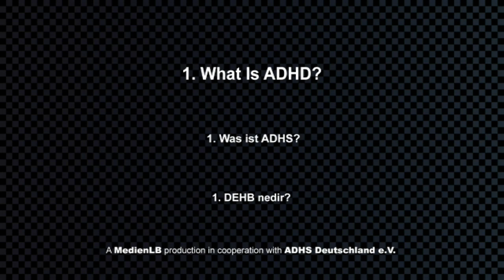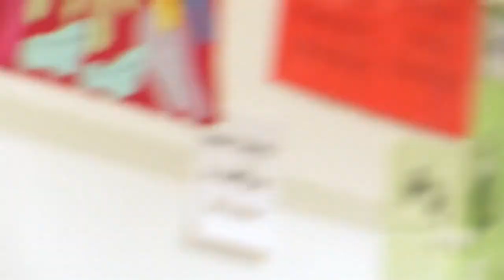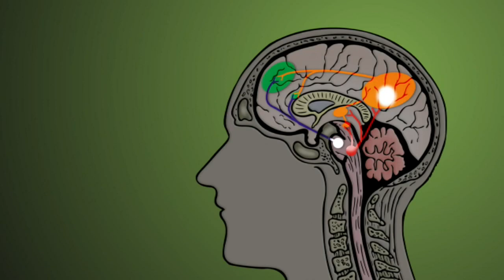What is ADHD